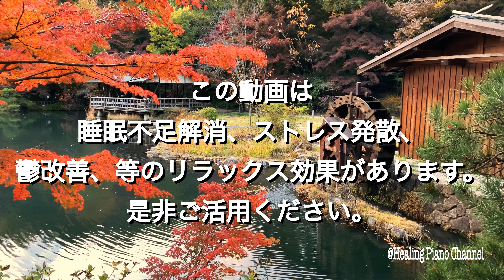日本風景 秋の紅葉【4k映像】と美しい癒しピアノ音楽 【５分で眠れるリラックスBGM】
秋の紅葉と癒しピアノはいかがでしょうか？

疲労回復、睡眠障害改善、鬱病改善、等のリラックス効果があるBGMです。

この動画は愛知県の東山動植物園にて撮影してきました。

美しい木々の紅葉、美しい水面に浮かぶ景色、気持ちよく泳ぐ鯉の風景。

毎日のストレスをリセットしてくれますので、是非ツールとしてご活用ください。

人は生きている限りストレスを抱きます。

今回は、そんなストレス対処方法の１つとして私なりに考えた、ストレスや悩み事との向き合い方をメッセージとして提供させて頂きました。

ピアノ音楽、映像、言葉の力で皆さんの生活に少しでもお役に立てたら幸いです。

私は、作曲ピアニスト兼音楽療法士です。

私自身、壮絶な人生を経験してきました。

少しでも皆様の癒しになれば幸いです。

音楽を通して、人の役に立ちたい、皆んなに笑顔になって欲しいとう強い願いからこのチャンネルを設立しました。

音楽は全て私の生演奏になります。

小さい音でリラックスして聴くと、より一層の癒しの効果が得られます。